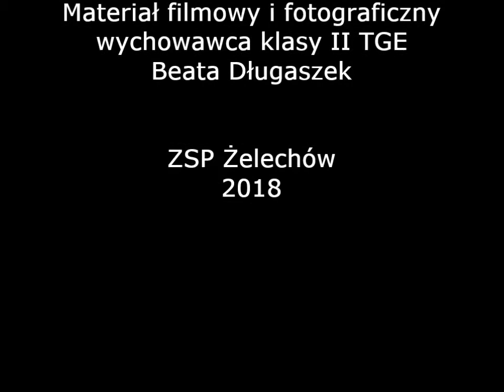Ćwiczenia Terenowe kl. II TG - czerwiec 2018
Relacja z ćwiczeń terenowych klasy II Technikum Geodezyjnego w Żelechowie.